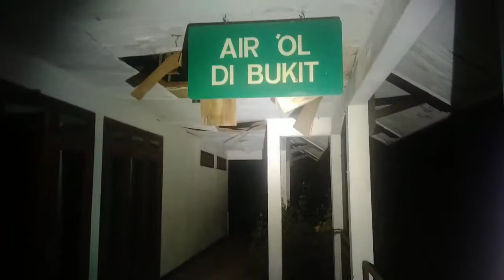Villa Palm Hill Cilegon Berserta Isi Nya Terbengkalai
Welcome to Chennel Ghoster Solois
Apabila Terjadi Peristiwa Interaksi Mahkluk Halus Atau Penampakan Adalah Apa Adanya Yang Terjadi Di Lokasi Ini...

" Bantu channel ini agar semakin berkembang kedepannya" ...